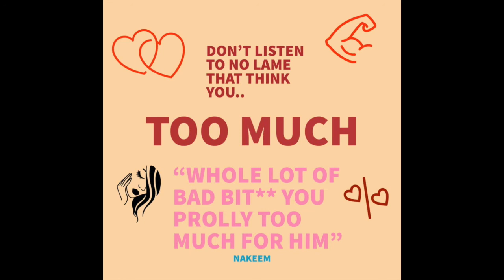Nakeem - Too Much (Official Audio)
Socials